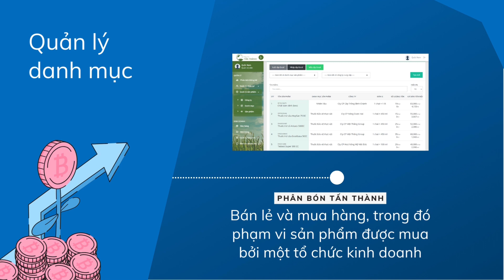🔥🔥🔥Dự án Ứng dụng Quản lý PHÂN BÓN - DIÊM TRO VÀ THUỐC TRỪ SÂU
🎯Building a website to help support enterprises in the management and trading of fertilizers and pesticides. The website will aim to help businesses manage products, manage inventory and manage inventory better. In addition, the website also supports other tasks such as invoicing, inventory management, and revenue and expenditure management as well as debt-supporting sales staff management.
Công ty giải pháp công nghệ it-global
🏢 Địa chỉ: 2/1/15 đường 40, hiệp bình chánh Tp.Thủ Đức, Tp. HCM)